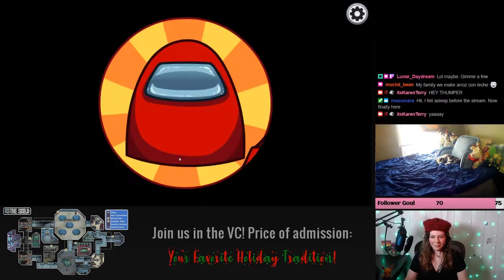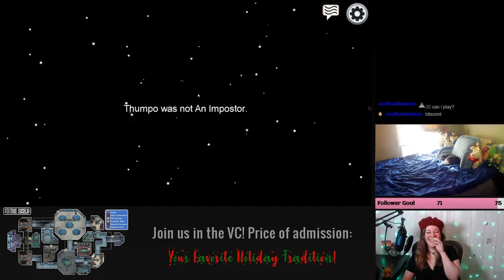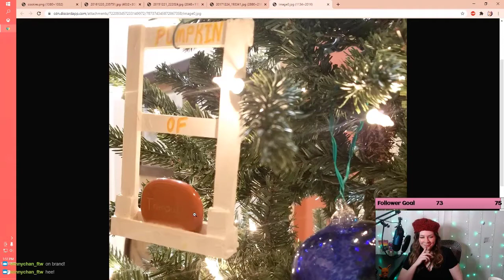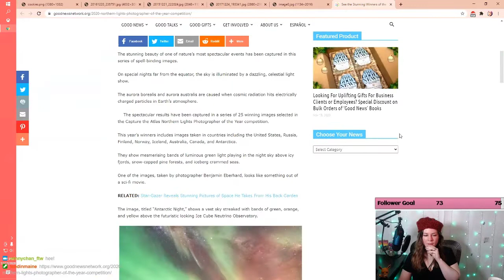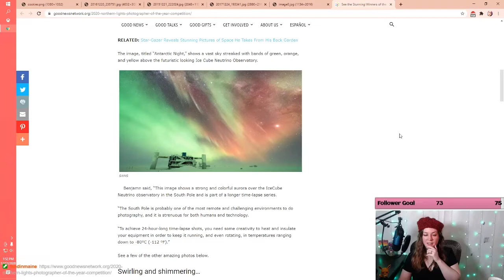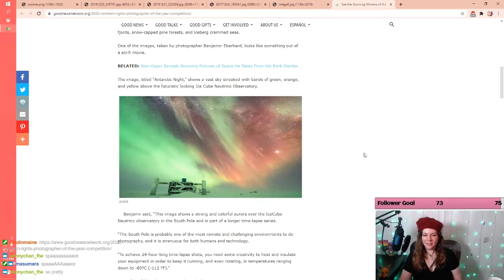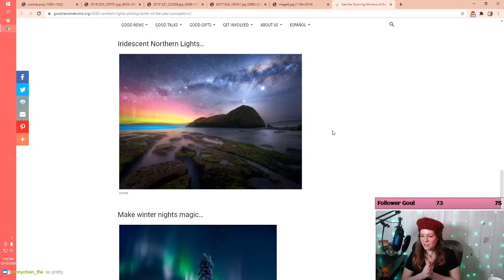The One Where We Share Holiday Traditions | The Castmates Play Among Us 2